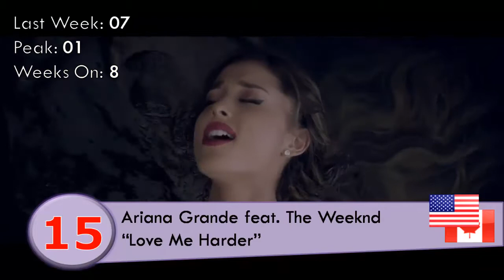Dance Charts: Week 30 (20/12/2014)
This is the thirteenth week of Dance Charts, my personal charts which include my music taste.

◘ DROPOUTS ◘

Adelina Tahiri - Heart on Fire (26)
Calvin Harris feat. Big Sean - Open Wide (27)
Priyanka Chopra - I Can't Make You Love Me (28)
Samantha Jade - Sweet Talk (29)
Onirama - Ti Einai Agapi (30)

◘ PARTNER CHARTS ◘

• If any chart wants to be partner let me know.